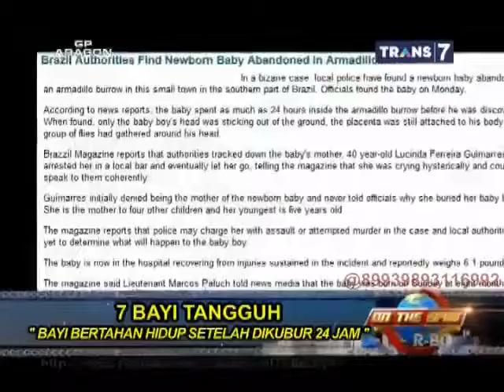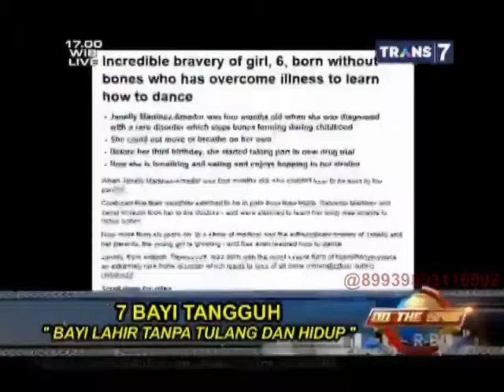On The Spot 7 Bayi Paling Tangguh